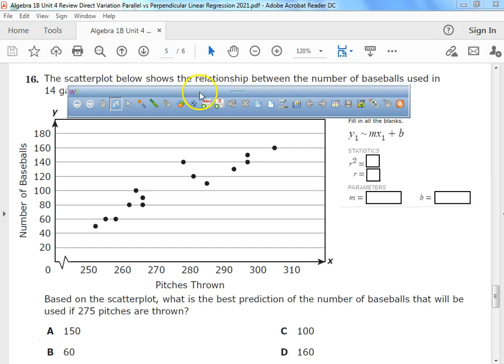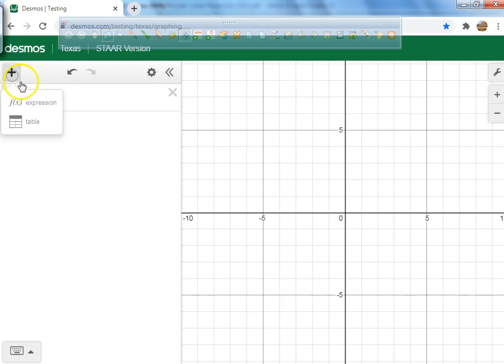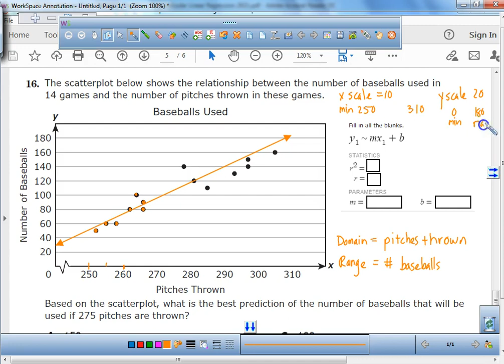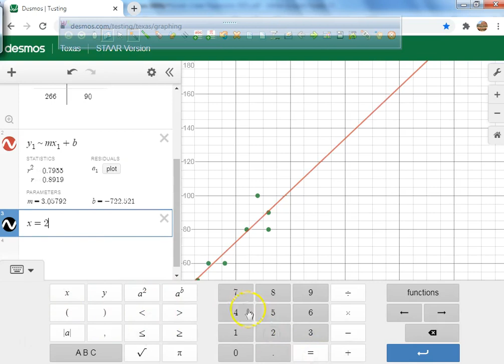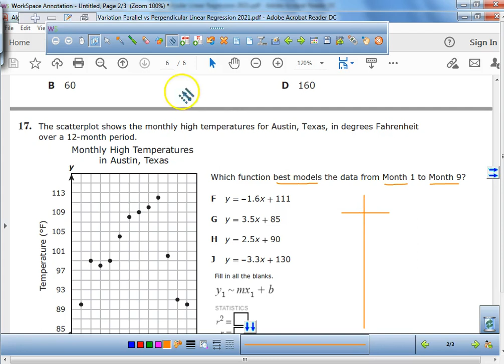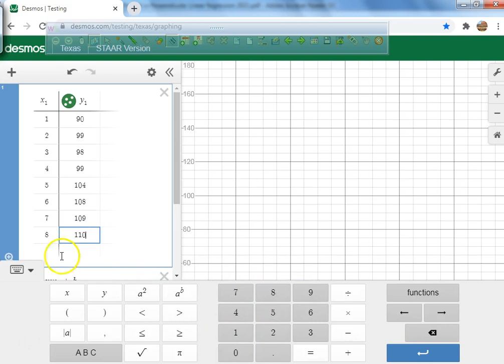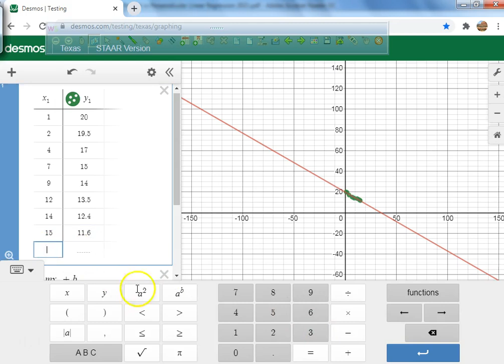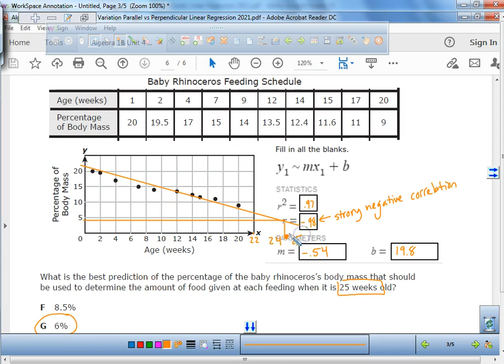Unit 4 Linear Regression